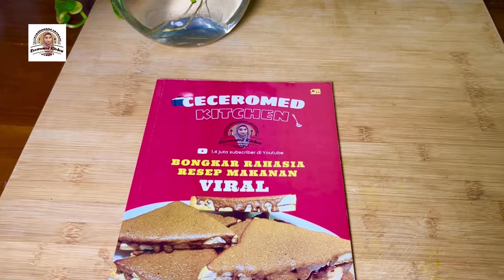JUJUR INI PUDING SUSU PISANG PALING LEMBUT DAN SILKY.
Bahan-bahan puding susu pidang:

1 bungkus agar-agar tanpa rasa (7 gram)
1/4 sdt garam
5 sdm gula pasir
2 sdm tepung maizena
65 ml santan kental instant
500 ml susu cair tanpa rasa
6 buah pisang kepok